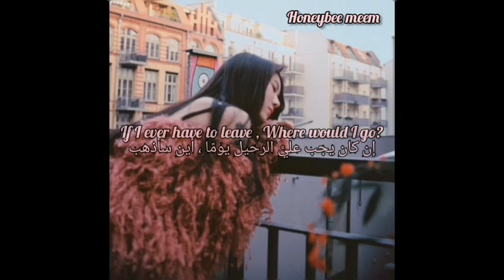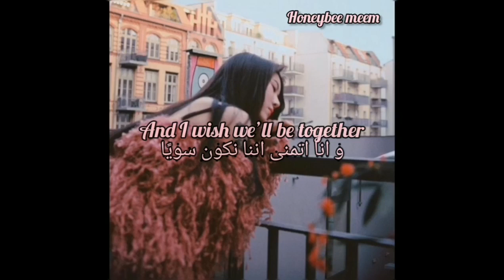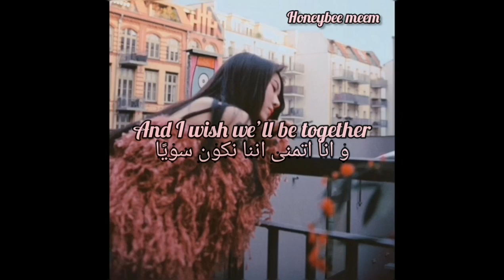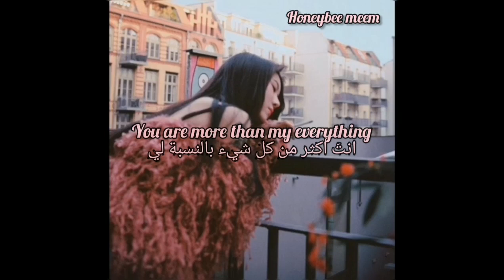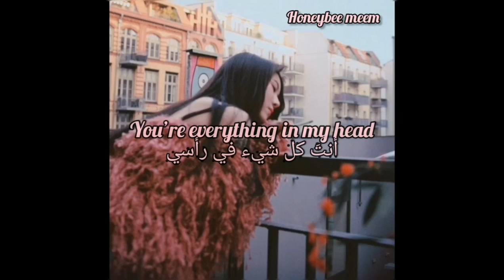백예린 (Yerin baek) - LoveLoveLove lyrics / Arabic sub مترجمة عربي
Translate by me: Honeybee meem

Title : LoveLoveLove
Artist : baek yerin
Album :Every letter I sent you
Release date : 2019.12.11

NO REUPLOAD
Hello 😗
Here is another beautiful and calming song to your warm heart, enjoy💖